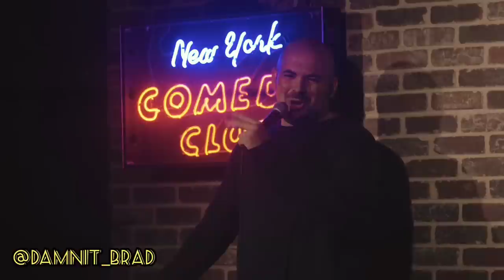My New Russian Friend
I always know how to make friends